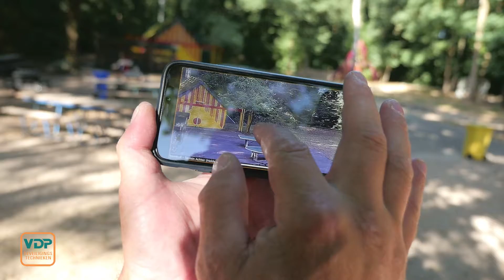VDP Beveiligingstechieken bedrijfsvideo